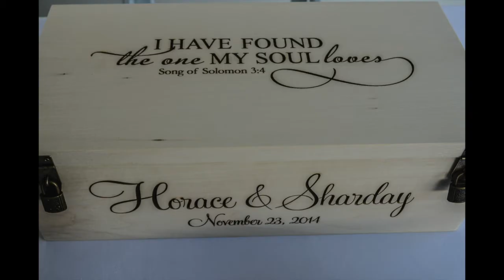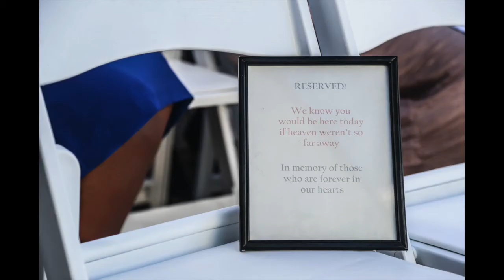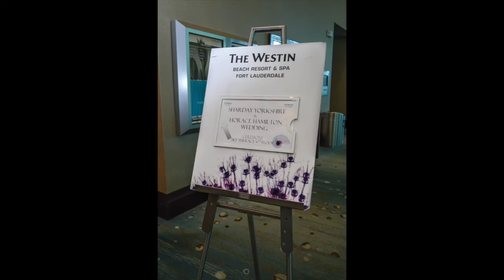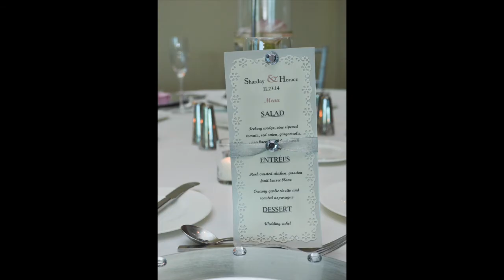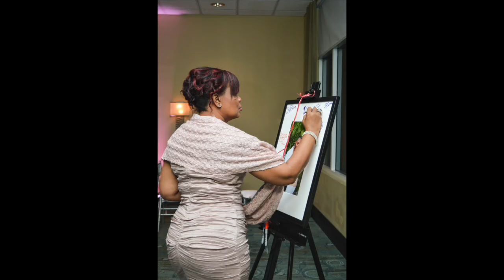Ft. Lauderdale Wedding Photographer at the Westin Fort Lauderdale Beach Resort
The Westin Fort Lauderdale Beach Resort is located at 321 N Fort Lauderdale Beach Blvd, Fort Lauderdale, FL 33304.